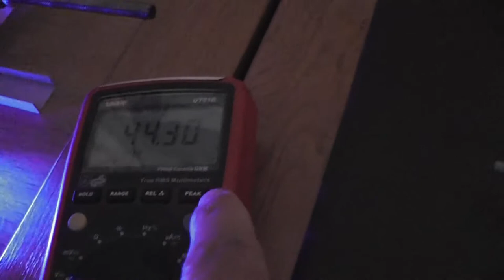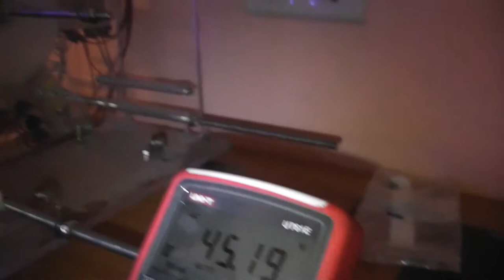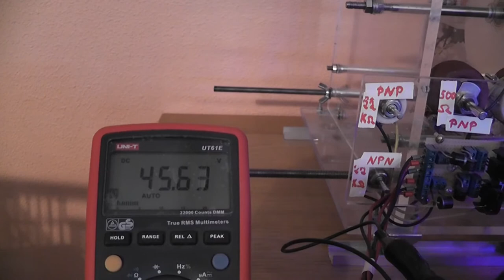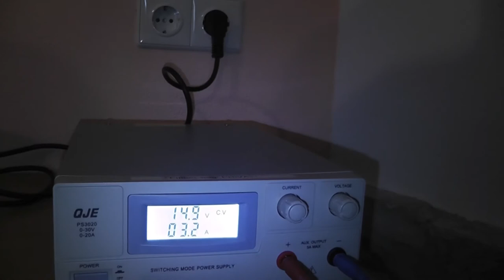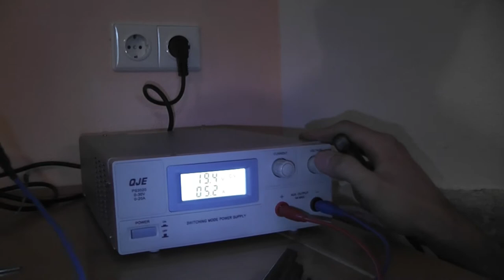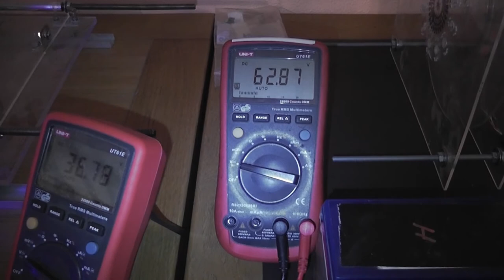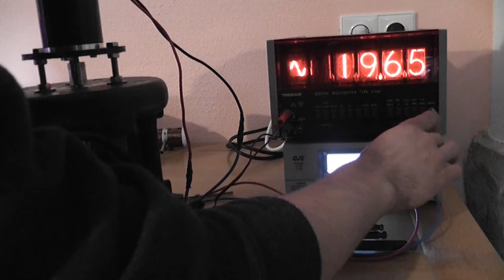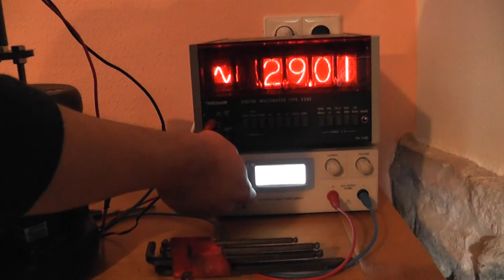Vision Blue Energy - Minikonverter und Kromreykonverter - Vorführung